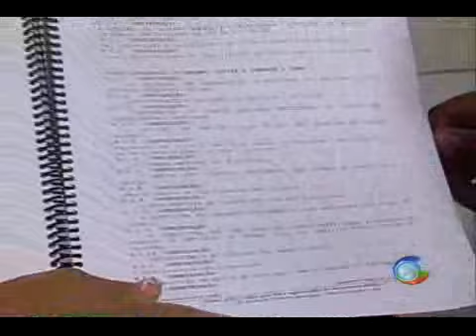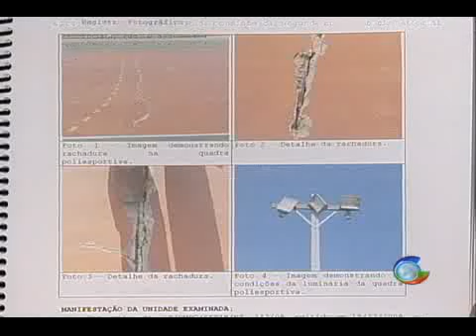Denúncias contra o prefeito de Plácido de Castro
Um vasto relatório da controladoria geral da união com denúncias contra o prefeito de plácido de castro, Paulinho Almeida, foi entregue aos ministérios públicos estadual e federal, o documento entregue por vereadoras do município aponta uma série de irregularidades cometidas pela administração municipal 💻Para mais informações, acesse